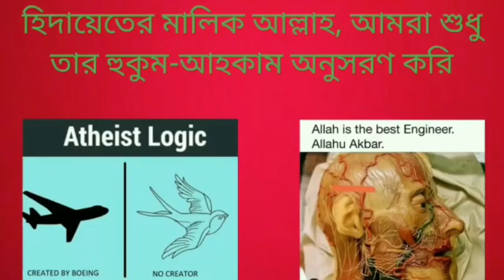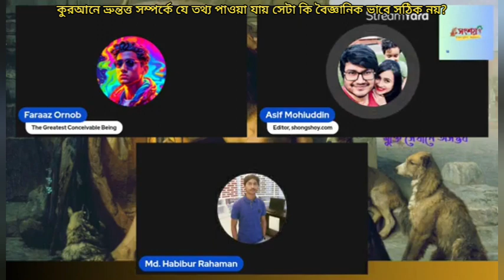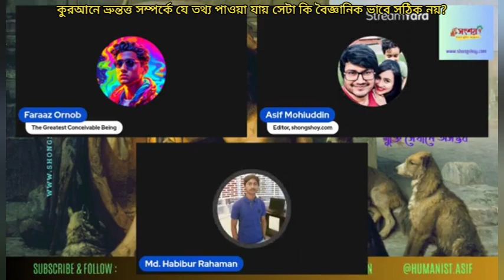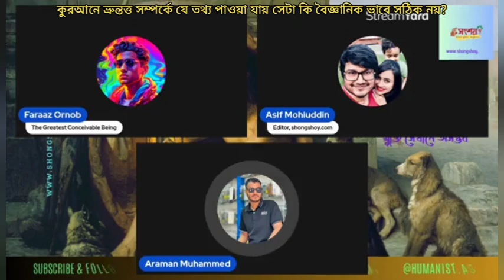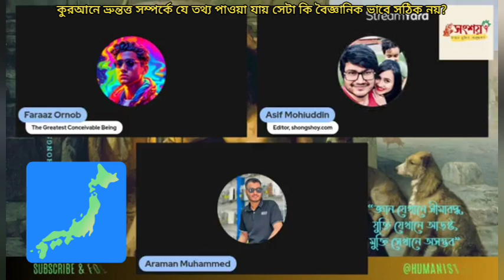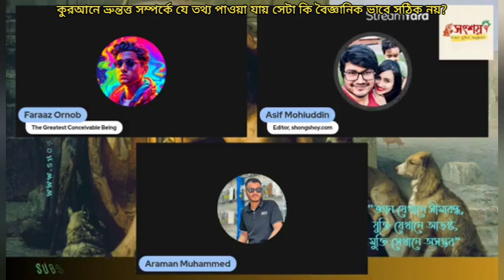কুরআনে ভ্রুণ্যত্ত সম্পর্কে যে তথ্য পাওয়া যায় সেটা কি বৈজ্ঞানিক ভাবে সঠিক নয়?